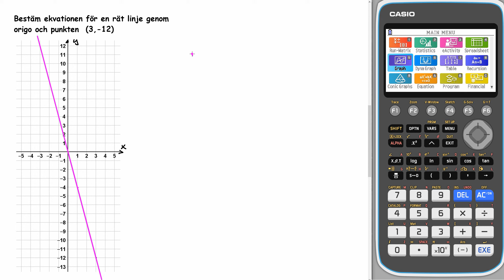Matematik 5000+ 1b Uppgift 3216 c för reviderad ämnesplan 2021